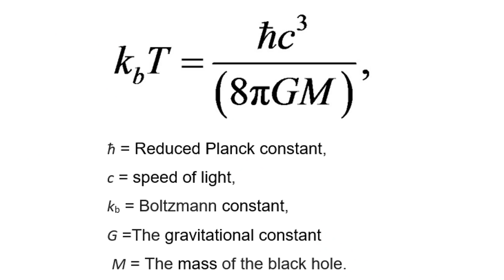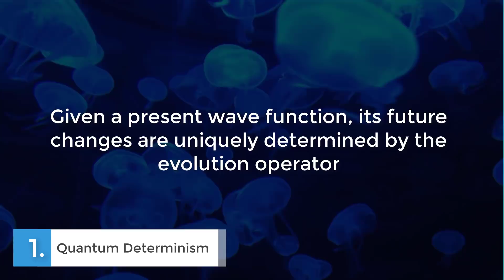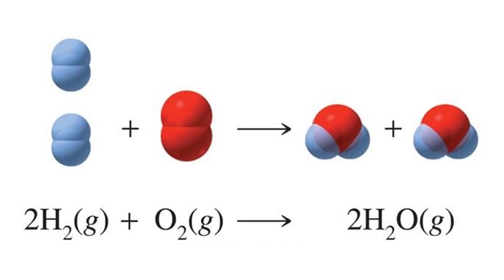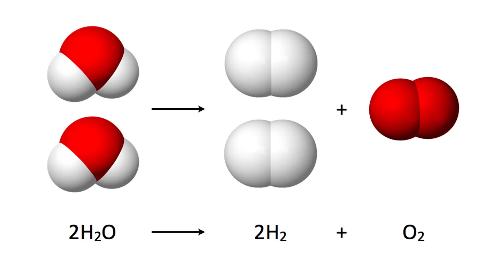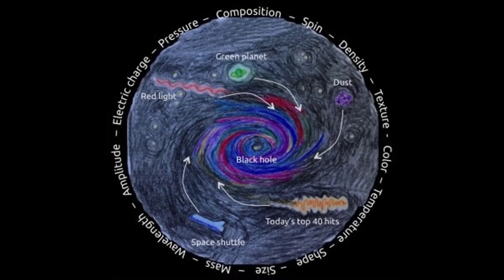Black hole information paradox explained in hindi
This video explains Black Hole Information Paradox in Hindi Language. This Black Hole Information Paradox is related to Hawking Radiation and violates two quantum theories.It also explains, Do black holes have hair?

The black hole information paradox is a puzzle resulting from the combination of quantum mechanics and general relativity. Calculations suggest that physical information could permanently disappear in a black hole, allowing many physical states to devolve into the same state. This is controversial because it violates a commonly assumed belief of science—that in principle the value of a wave function of a physical system at one point in time should determine its value at any other time. A fundamental postulate of the Copenhagen interpretation of quantum mechanics is that complete information about a system is encoded in its wave function up to when the wave function collapses. The evolution of the wave function is determined by a unitary operator, and unitarity implies that information is conserved in the quantum sense.

(1)Telescope we recommend

(2) Microphone used

(3)Brief Answers to the Big Questions by Stephen Hawking

    Books on Quantum Mechanics for Starters
(1)Quantum Mechanics: The Theoretical Minimum
(2)Quantum: Einstein, Bohr and the Great Debate About the Nature of Reality
Our Other Episodes on Black Holes

Credits
(1)Written by - Ravi Kumar
(2) Edited by - Ravi Kumar
(3)Narrated by - Samar Singh
(4)Video Footage - Videoblocks, Pixabay, Hubblecast
(5)Background music- Coag Music